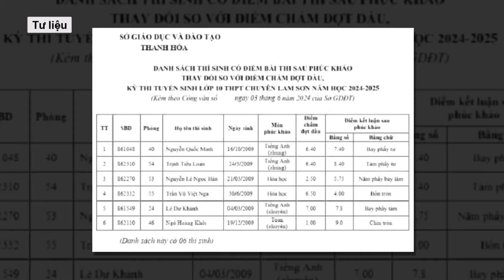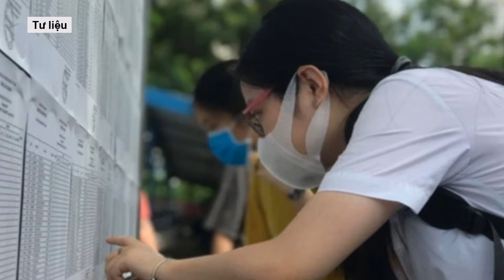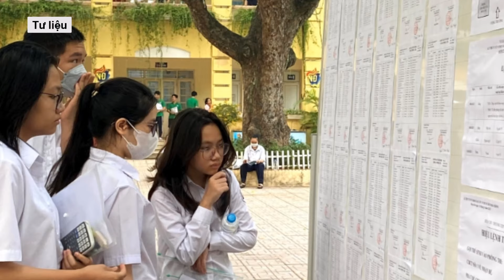Nữ sinh Lạng Sơn được công an đến tận nhà đưa tới điểm thi vào lớp 10 l Báo Dân Việt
Sáng 6/6, trong ngày thi đầu tiên của kỳ thi tuyển sinh vào lớp 10, năm học 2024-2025, Tổ công tác Đội CSGT, trật tự Công an huyện Hữu Lũng và Công an xã Vân Nham, Lạng Sơn đã đến tận nhà đón em Lý Thị Uyên (SN 2009, trú tại thôn Toàn Tâm, xã Vân Nham, huyện Hữu Lũng) tới điểm thi tại trường THPT xã Vân Nham để kịp tham gia dự thi theo quy định.